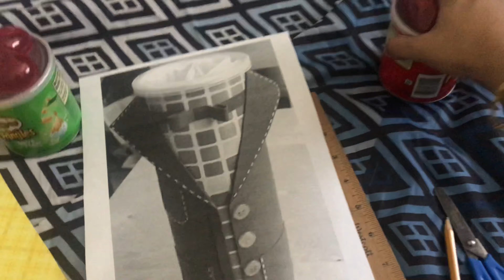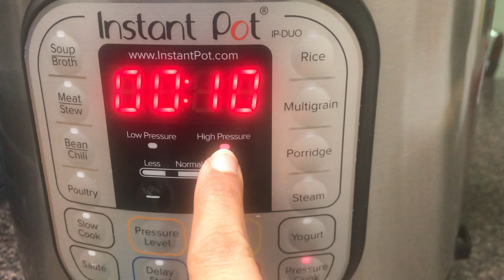Weekend Vlog|Avocado Chutney|Easy Pudding Recipe|Masoor Dal Pulao|DIY Father's Day Gift|LockdownDays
Hi Friends
Hope you all doing safe and healthy:)
In this vlog we gonna few recipes , arts and baking with my kid.